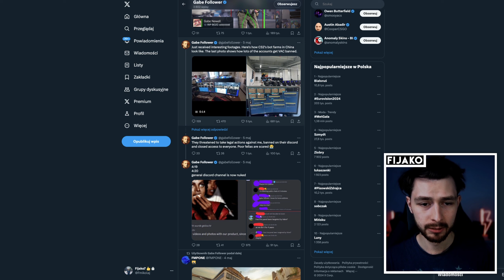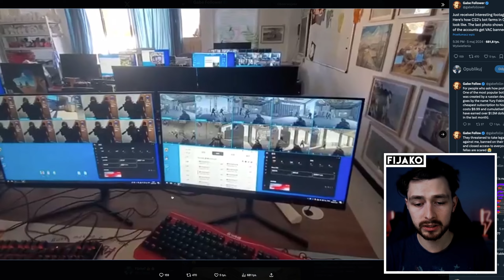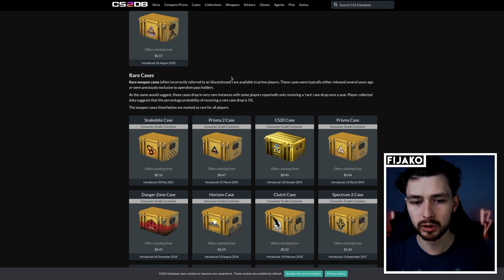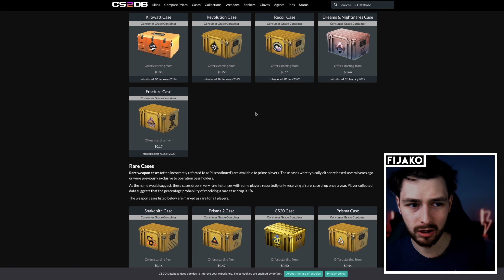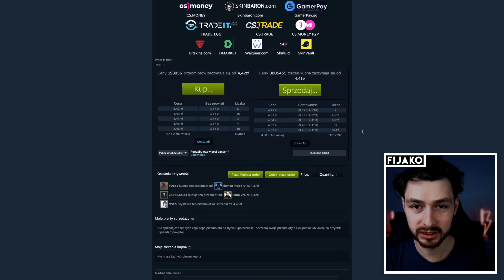BAN FARM SKRZYNEK SPOWODUJE...